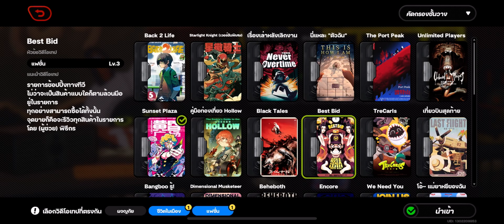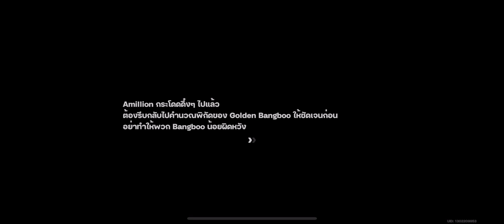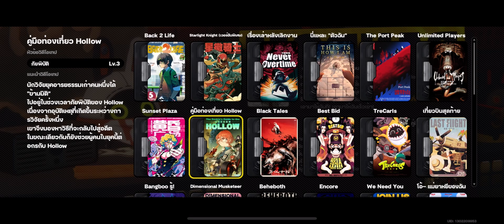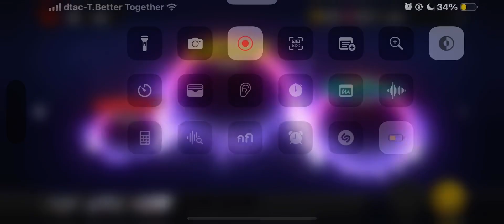17 กรกฎาคม 2567